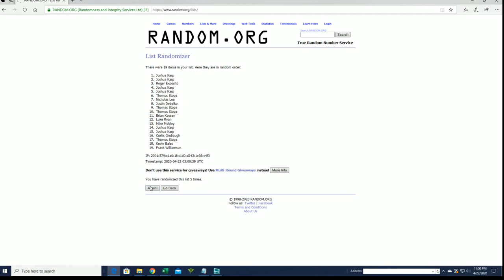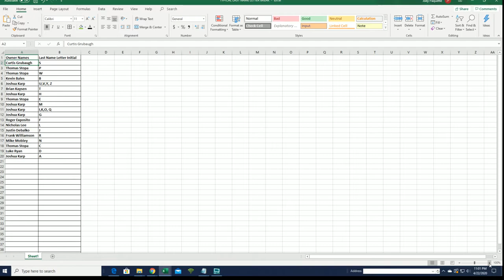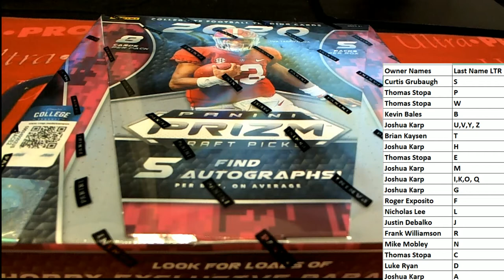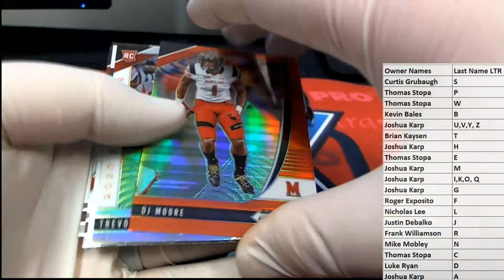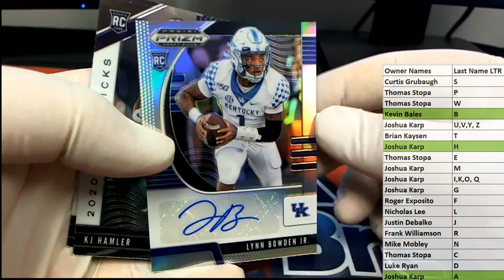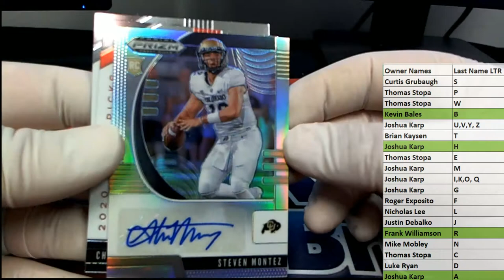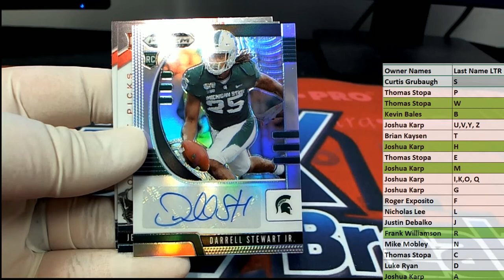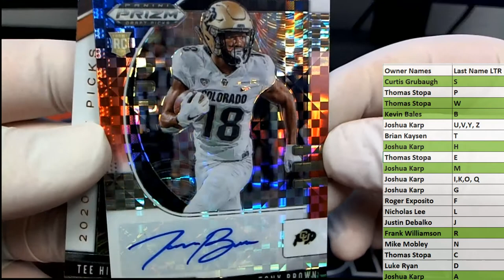2020 Panini Prizm Collegiate Draft Picks Football Hobby ID 20PRZMDRFTFB821